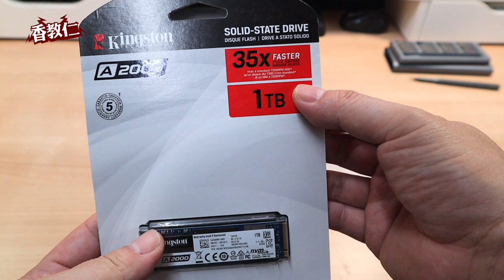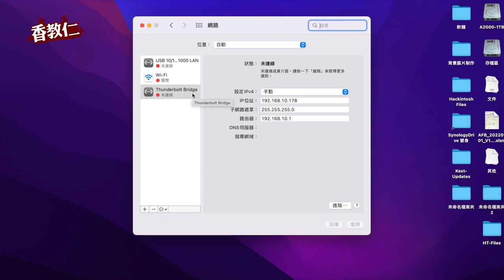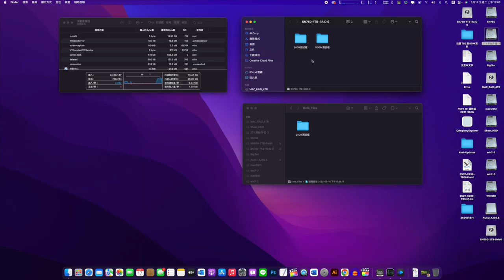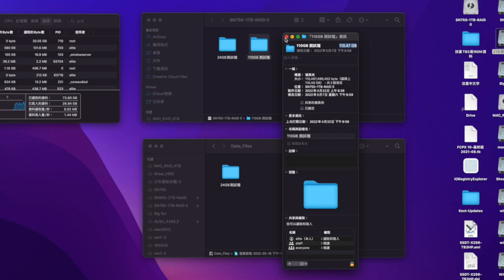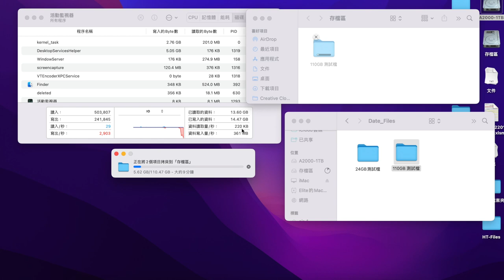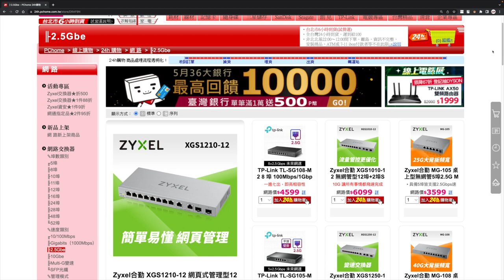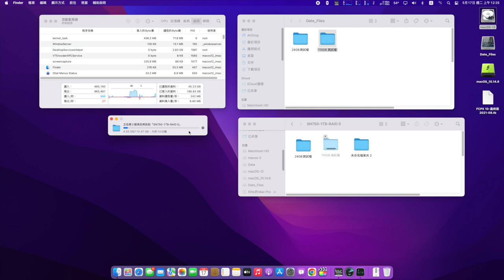【香教仁】說好的10網路速度呢？怎麼只有一半500MB/s傳檔速度能用？｜再騙人嗎？『CC字幕』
最近花了點時間來把我主力黑果機安裝好Thunderbolt 3外接卡，
把最後缺少的一塊拼圖完成他。
也順便想來測試一下macOS內建的Thunderbolt橋接器網路傳輸功能，
而且這功能只要簡單用一條的Thunderbolt 3傳輸線，
插在兩台Mac電腦的Thunderbolt 3插孔上，
就可以開始分享資料和互傳拷貝檔案。
而且他的傳輸速度是可以高達10Gbps等同於有10G乙太高速網路，
剛好也可以來體驗一下10G網路高速傳輸讀寫的魅力！